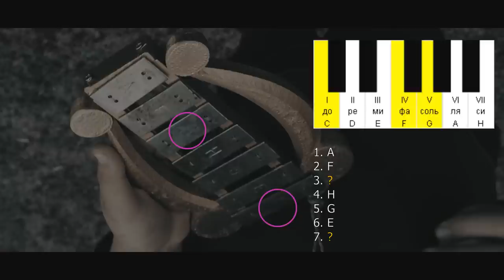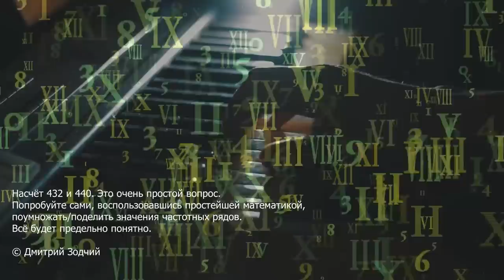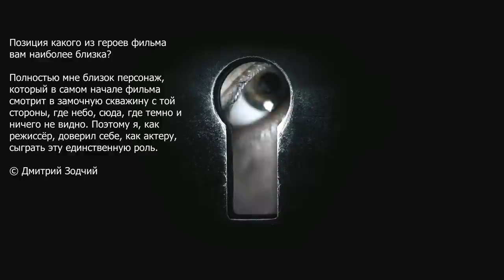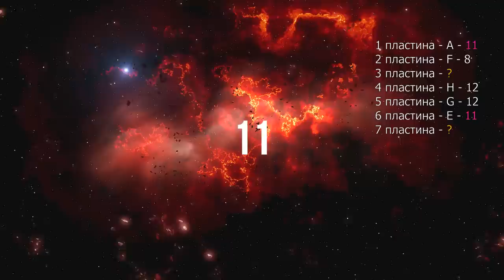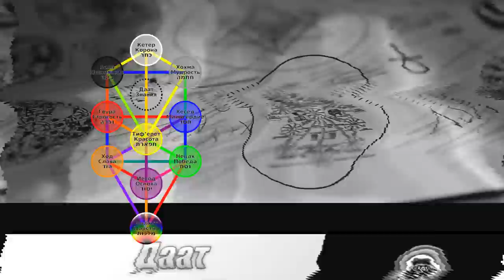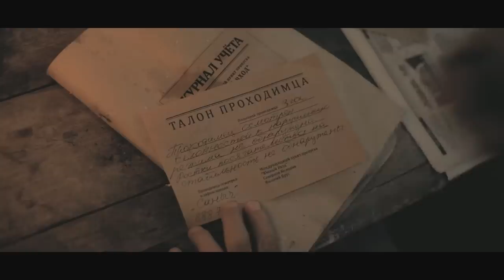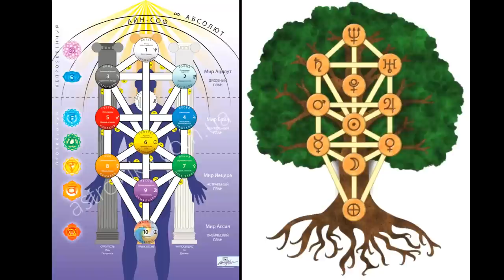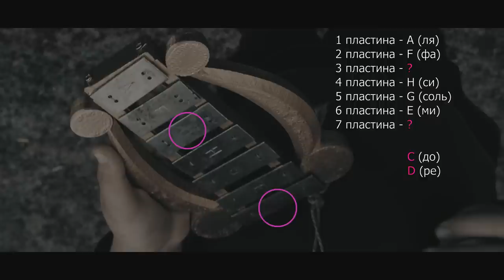КОД ДОСТУПА ▪ Глава✡22-2. Испорченный инструмент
Продолжение следует, друзья! Самое интересное впереди!
💥 Кто я. 2014